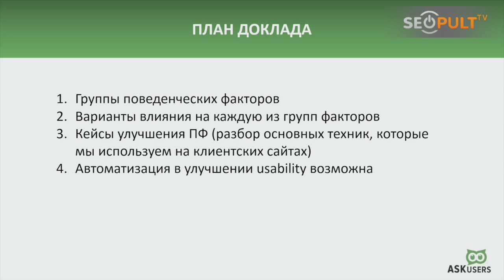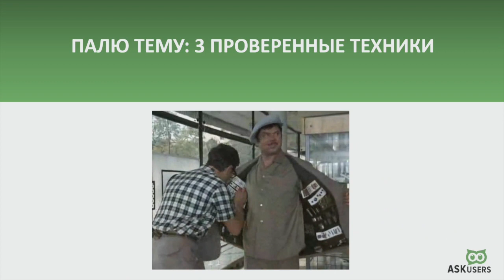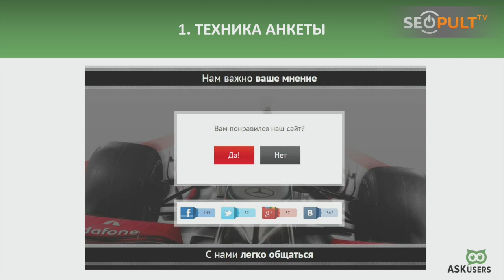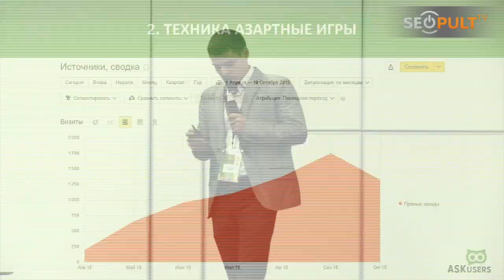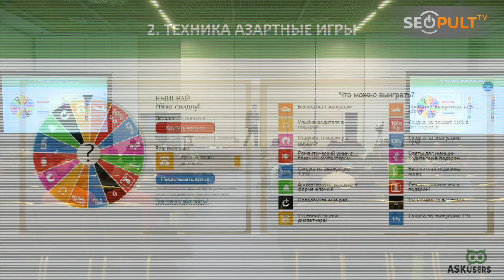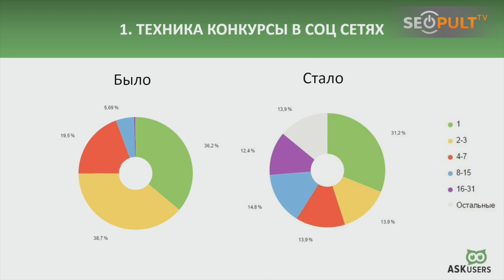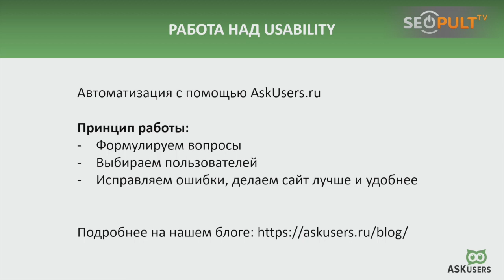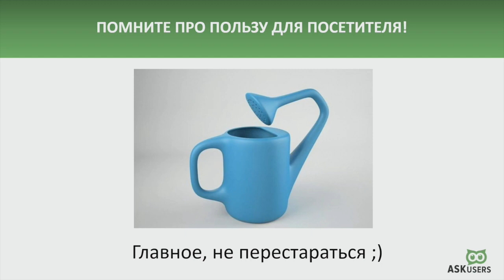Улучшение поведенческих факторов. Белые методы, проверенные на практике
Как повлиять на все группы поведенческих факторов, не вступая в конфликт с поисковыми машинами? Из видео вы узнаете о техниках вовлечения пользователей и принципах работы с юзабилити сайта.

Автор сервиса по улучшению usability сайтов AskUsers.ru Денис Наружный рассказывает о том, как улучшить поведенческие факторы вашего сайта:
- Варианты влияния на каждую из групп поведенческих факторов
- Сложности и особенности при оптимизации каждой из групп факторов
- Кейсы нестандартной оптимизации поведенческих метрик